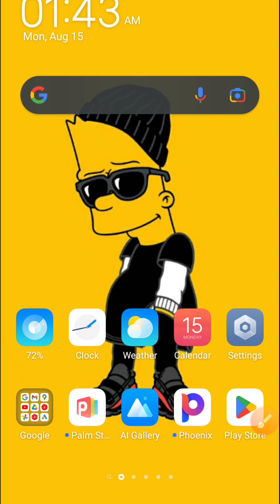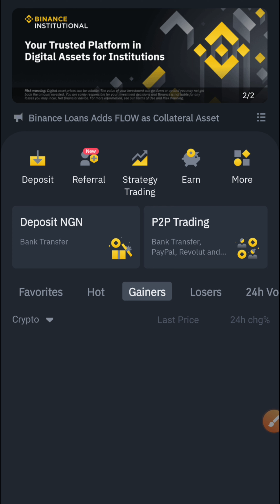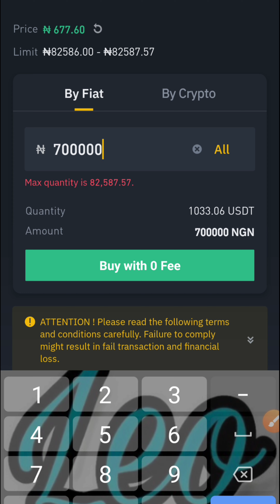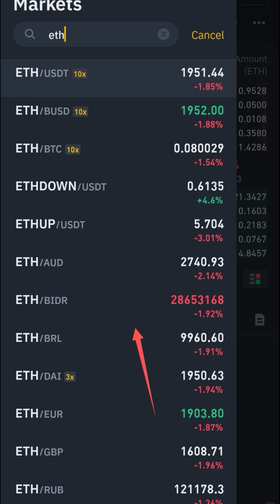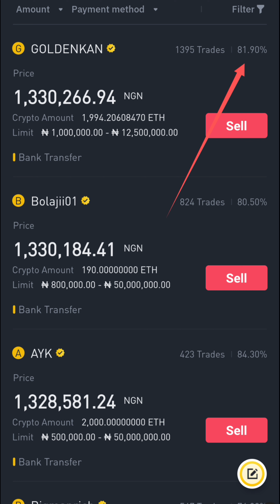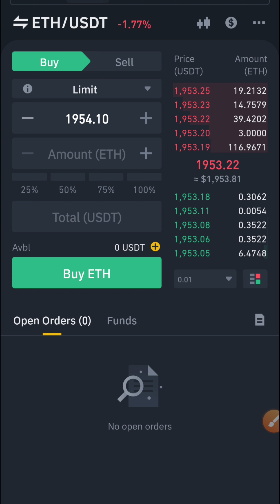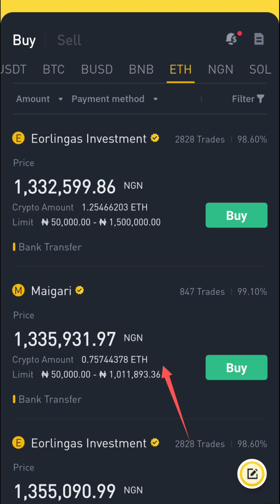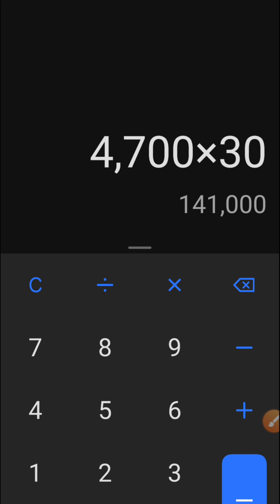Best Cardless Arbitrage opportunity make 100K-200K daily profit | crypto trading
make 100k to 200k daily profit

kindly drop your questions in the comment section and I will do well to attend to them